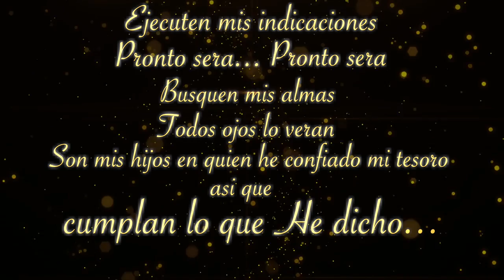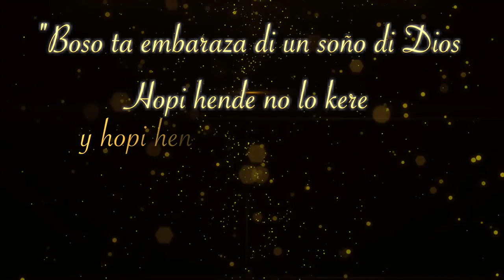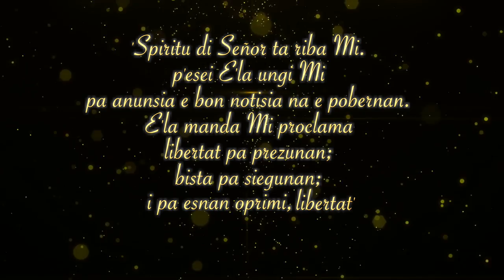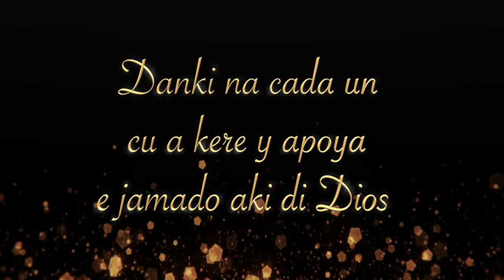Our First Anniversary (2016) | Hesus Biña Nobo